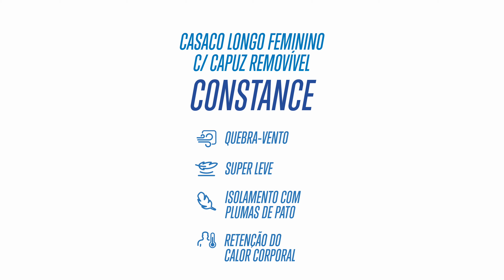Casaco Longo Fiero Constance em plumas para o inverno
Informações adicionais:
Altura da modelo: 1,68 m
Tamanho do casaco utilizado: P (38).